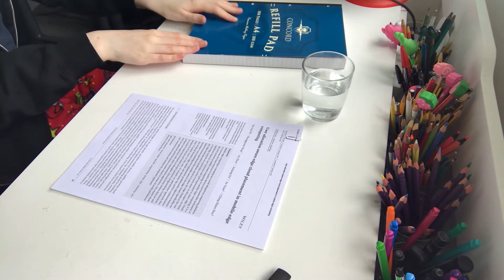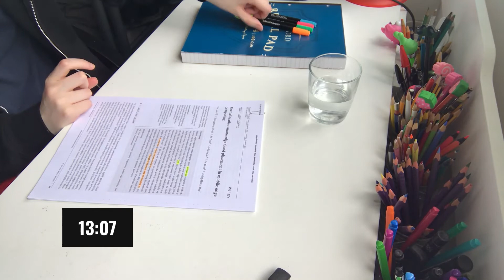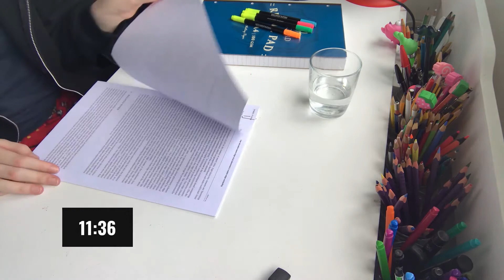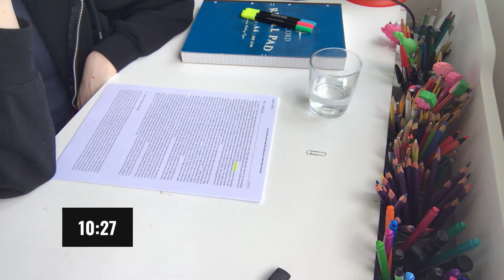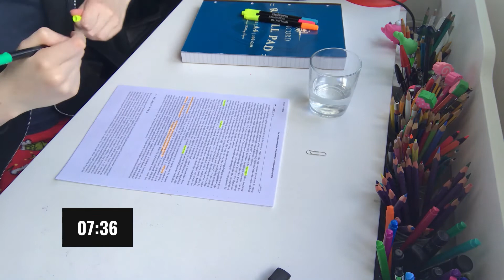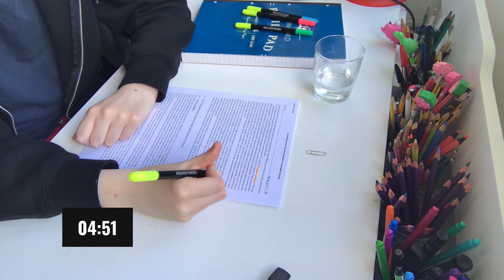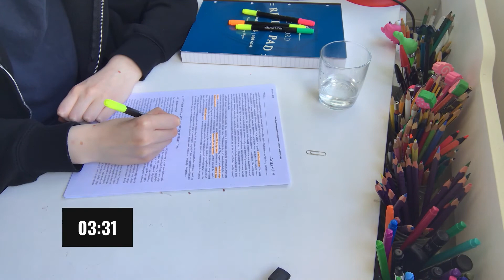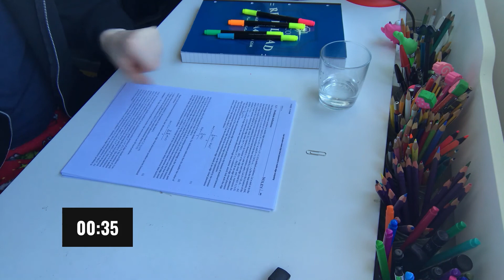Study With Me | The Dissertation Diaries, Episode 3 - Techie Tessie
In this video study along with Tess as she reads a research paper about edge computing!